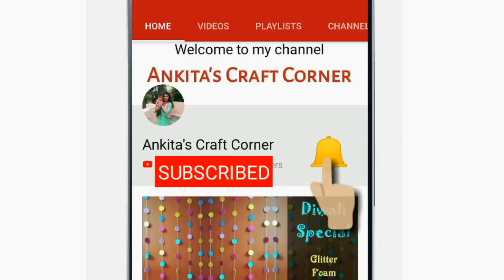Waterfall card | Scrapbook page ideas | Pop-up Album | Scrapbook element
Today sharing a tutorial video of waterfall element for scapbook page. This is for 8x8 inch scrapbook page and the waterfall photo mats are 4x6 inch in size. Total there are 5 photo spaces and 5 spaces for Journaling / writing.